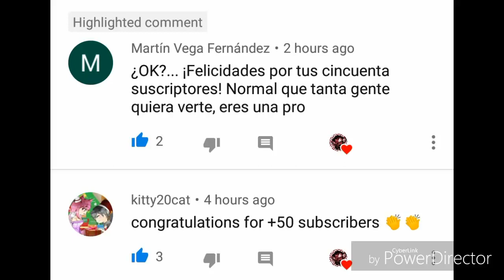Thank you! (DayDream Meme Special)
Thank you so much, without you guys I couldn't reach a huge number! As a special, made you daydream meme. Hope you enjoy!

Sayonara brahdah's.